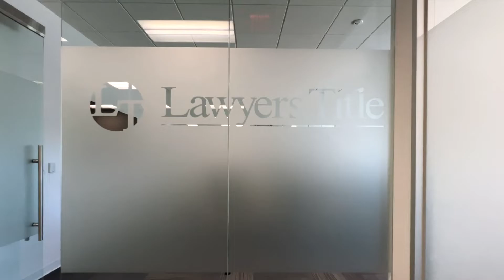Lawyers Title | Frisco Office